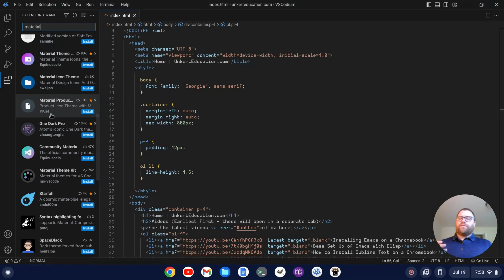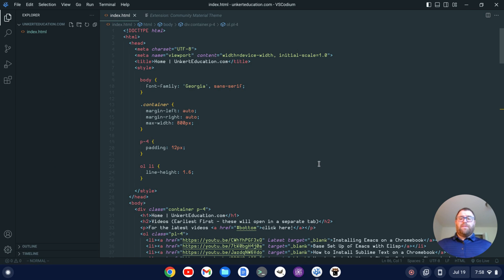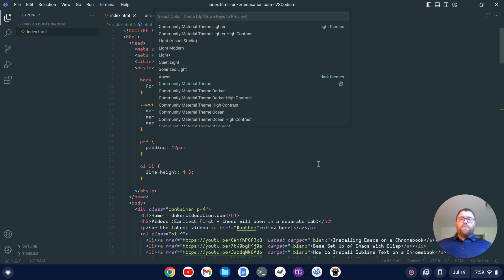How to Install Material on VS Codium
In this video, I show you how to install the Material theme in VSCodium.